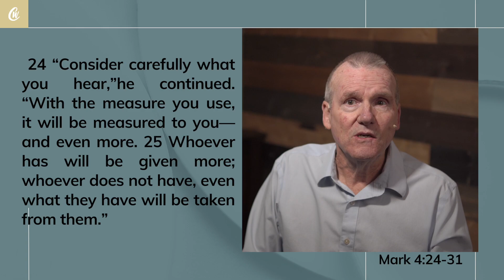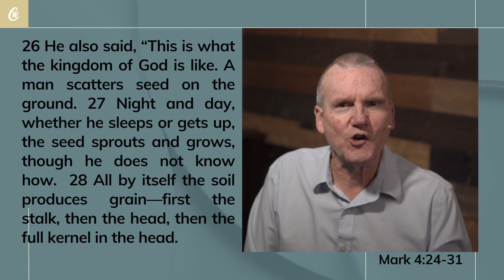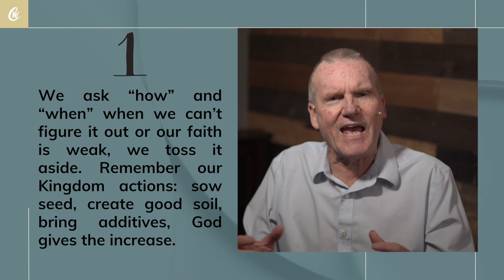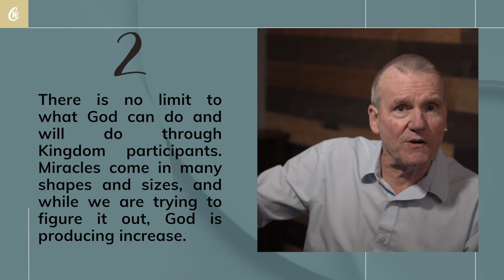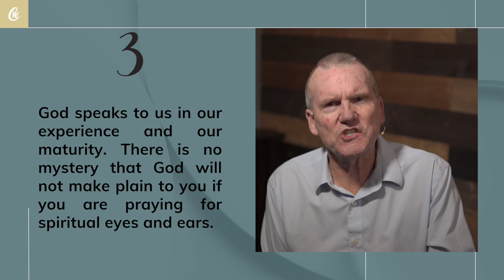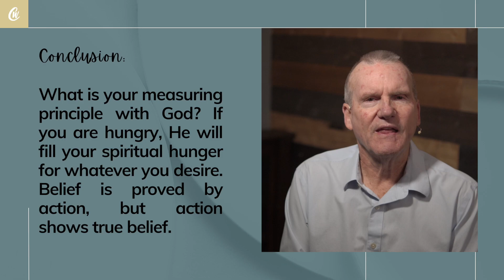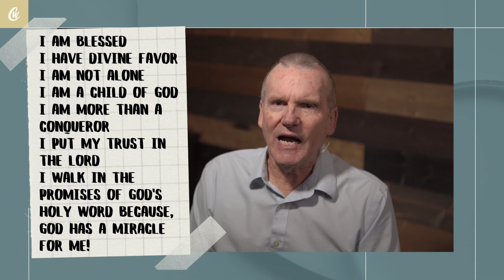The Power of Just Getting It- "I Don’t Know How It Works" - Pastor Pete 03/05/2023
- Register NOW for Financial Peace Legacy:
shorturl.at/dilwN
- First time watching? Connect with Crosswinds!